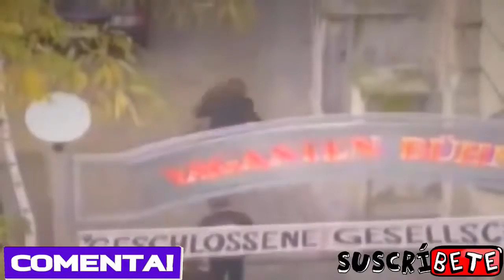Top 10 De Gatos Sentados Como Humanos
10 ataques reales de animales a humanos que pudieron terminar en tragedia. Advertencia: alguno de estos videos pueden herir la sensibilidad de algunas .

6 PERSONAS CON UN COLOR DE PIEL ÚNICO Cuando nos tropezamos con personas que se ven de una manera poco habitual nuestra reacción es .